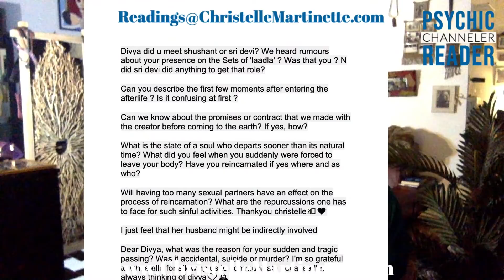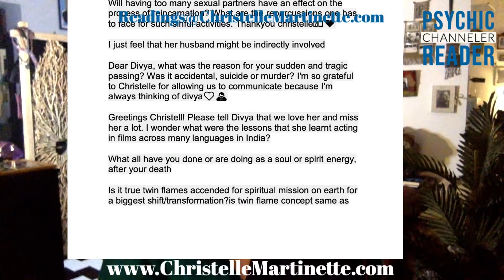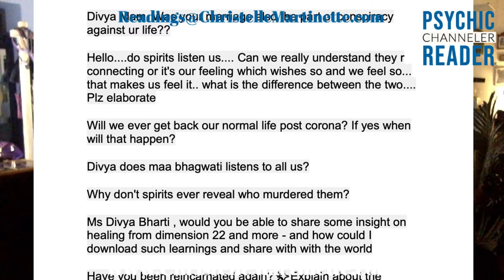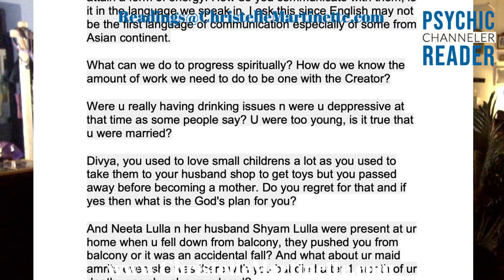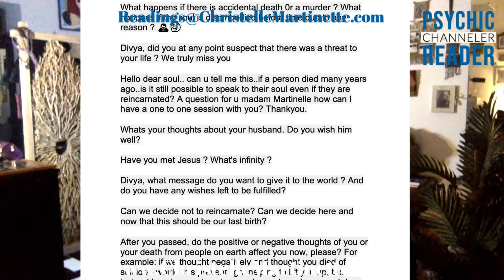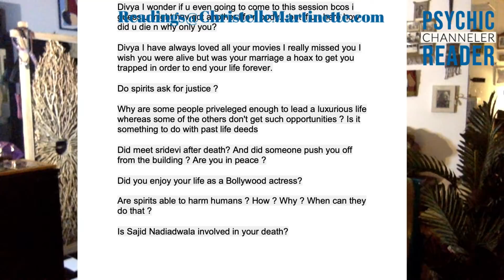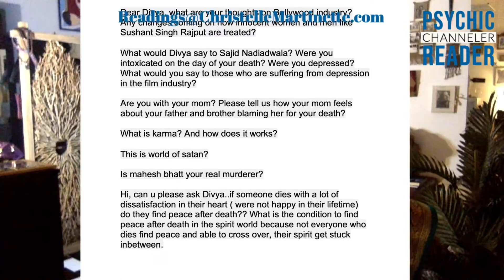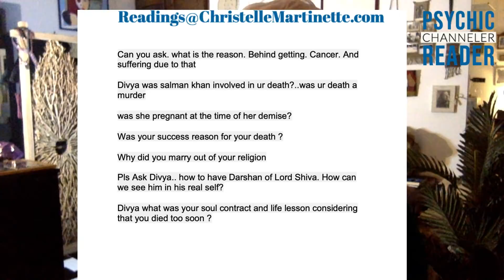🌈 CONVERSATION WITH ❤️ DIVYA BHARTI ❤️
Hi! This is Christelle Martinette, I’m a psychic, channeler and reader.
Divya Bharti (25 February 1974 – 5 April 1993) was an Indian actress who worked predominantly in Hindi and Telugu films in the early 1990s. Known for her acting versatility and beauty, she was one of the most popular and highest paid Indian actresses of her time.
Bharti started her film career as a teenager, while she was doing pin-up modeling assignments. She made her debut with a lead role opposite Venkatesh in the Telugu-language romantic action Bobbili Raja (1990). She subsequently appeared in critically and financially unsuccessful Tamil-language drama Nila Pennae (1990). Films like Naa Ille Naa Swargam (1991), and Assembly Rowdy (1991) garnered her negative reviews.
Bharti had her first commercial success with the romantic comedy Rowdy Alludu (1991). After featuring in Telugu films, she progressed to Hindi cinema in 1992 and made her acting debut with the Hindi action thriller Vishwatma (1992). The 1992 action-comedy Shola Aur Shabnam, a box office hit, marked a turning point in her career. She achieved further success with starring roles in the romance Deewana (1992), and gained the Filmfare Award for Best Female Debut.
Bharti died in April 1993, aged 19, after falling from the balcony of her apartment in Mumbai under mysterious circumstances.
Come join me in conversing with and commemorating this much-loved Soul.
Facebook page CHRISTELLE MARTINETTE
Here are links to my services:
Christelle